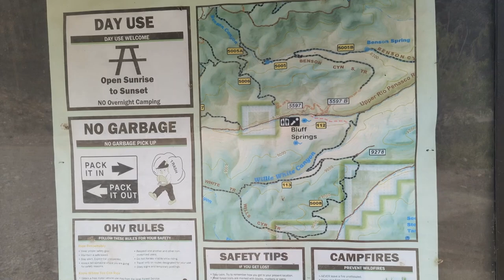Why Bluff Springs Is the Most Beautiful Place!